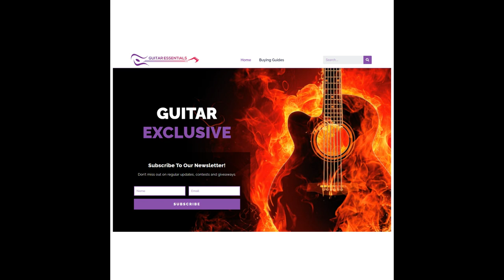The Pogues - Rum Sodomy & The Lash I Album Review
In this week's episode, Marc and Frank discuss the classic album from The Pogues; Rum Sodomy & The Lash.

They go track-by-track on the bands second album and give our thoughts.

Then they give their Top 10 Irish Musicians/Bands not named U2!

Want a one stop shop for all things guitar? for product reviews and more!!!

If you want us to review an album let us know!